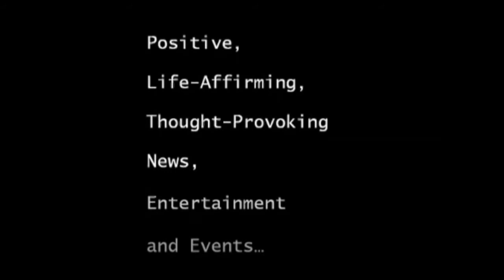Waxman in Hamptons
The 12th Annual A Hamptons Happening
Celebrated the Fortieth Anniversary
of the Samuel Waxman Cancer Research Foundation

WHAT:
The 12th Annual A Hamptons Happening marked the 40th Anniversary of the founding of the Samuel Waxman Cancer Research Foundation (SWCRF) by noted oncologist and cancer researcher Samuel Waxman, MD. The benefit, which took place on Saturday, July 9th, 2016 at the residence of Maria and Kenneth Fishel, featured 40 of the top chefs and restaurants in New York City and the Hamptons. The event was hosted by CBS 2 News anchor Chris Wragge and honored Sandra Lee, philanthropist, Emmy winning television personality, New York Times best-selling author and breast cancer survivor; Jayma Cardoso, Founder of the Surf Lodge in Montauk; and Deirdre Quinn, CEO of the luxury fashion company Lafayette 148 New York.